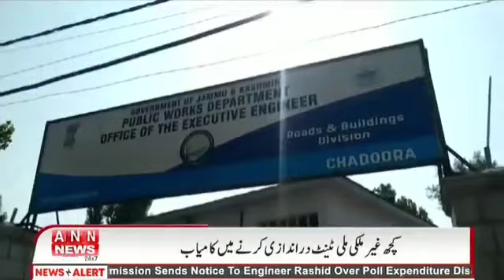President District Congress Committee Budgam Engineer Muzaffar Dar at R&B Chadoora. 04/07/2024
کانگریس کے ضلع صدر بڈگام انجینر مظفر ڈار کا آر اینڈ بی کے ایگزیکٹو انجینر آصف اللہ خان کے ساتھ ملاقات
ملاقات میں کئی اہم عوامی  مشکلات پر بات ہوئی جن میں سرینگر چرارشریف سڑک کی خستہ حالی  اور چاڈورہ ہانجورہ پیپ لاین کا لیکیج معضوع گفتگو رہا ایک طویل گفتگو میں انجینر مظفر ڈار نے آر اینڈ بی کے ایگز یکٹو انجینر آصف اللہ خان کے سامنے  عوام کے اہم معملات رکھے اور ان معملات پر تفصیل سے بات بھی ہوئی آصف اللہ خان نے انجینر کے عوامی مسائل غور سے سنے اور یقین دیانی کی کہ آنے والے دس دنوں میں ان  مسائل کو حل کیا جائے گا